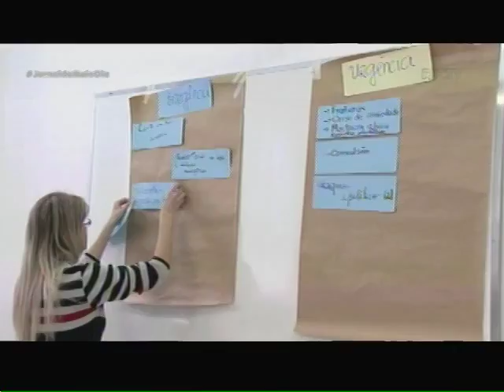Educadores fazem curso de urgência e emergência em Blumenau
Começou hoje, em Blumenau, um curso de primeiros socorros para urgência e emergência. E pelo menos 40 educadores de unidades municipais participam da capacitação.